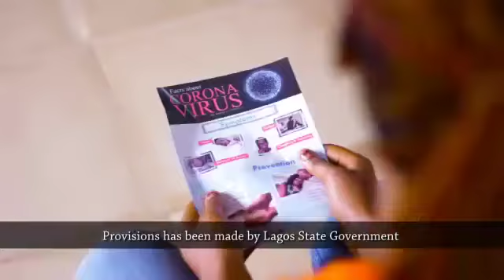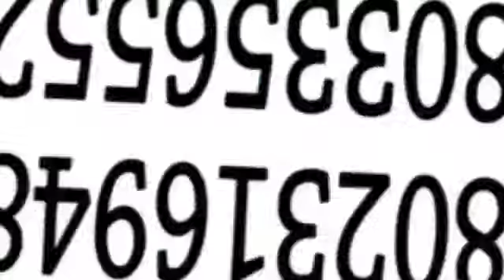People's view on Coronavirus Pandemic